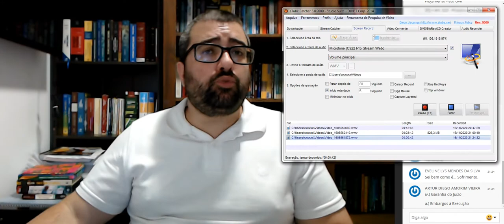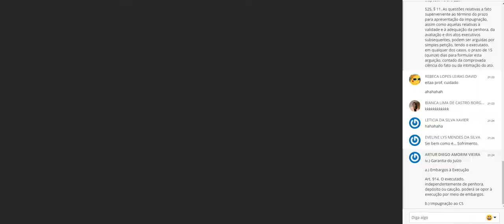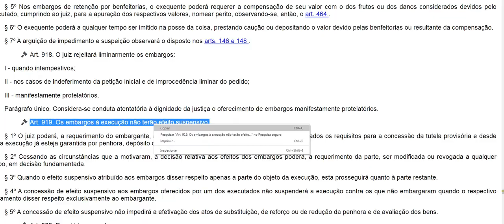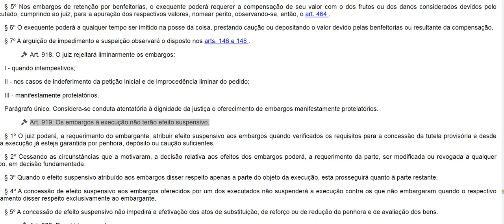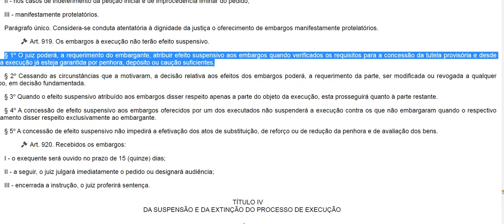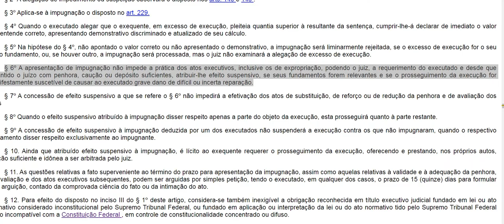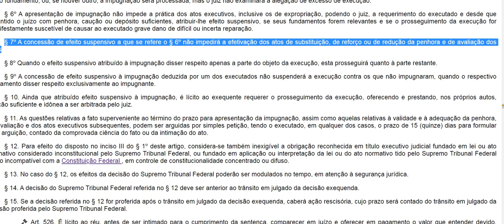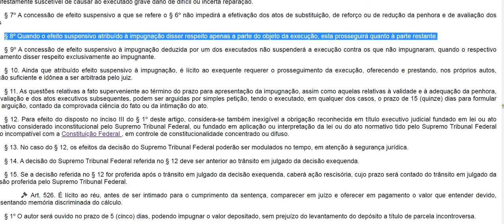Defesas do Executado: Garantia do Juízo nos Embargos à Execução e na Impugnação Cumprimento Sentença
Defesas do Executado: Garantia do Juízo nos Embargos à Execução e na Impugnação ao Cumprimento de Sentença